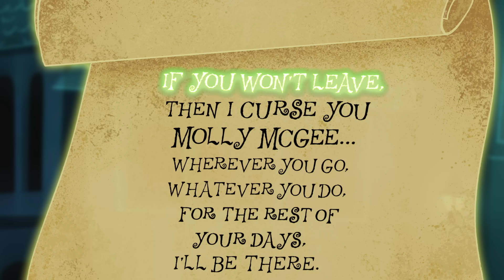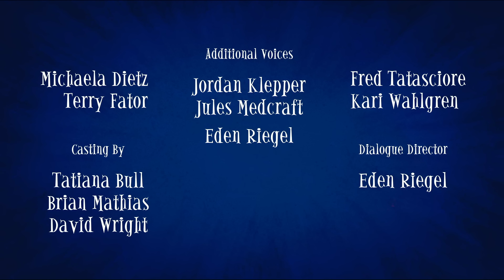The Curse | S1 E1 | Full Episode | The Ghost and Molly McGee | Disney Channel Animation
The McGees moves into their forever home to find it's already occupied by a ghost named Scratch. Thanks to Scratch and Molly struggles to make a good first impression at school.

Watch The Ghost and Molly McGee on Disney Channel and in DisneyNOW!

The Ghost and Molly McGee is the story of a ghost and the girl who brings him back to life…figuratively. When a cantankerous ghost named Scratch places a curse on exuberant tween Molly McGee, it backfires and leaves him forever cursed to be in Molly's presence. Now he’s forced to go everywhere Molly goes and do everything Molly does… which, in Molly’s eyes, makes him her best friend! As Molly drags reluctant Scratch along on all her misadventures, a funny thing happens: Scratch comes to like Molly and an unlikely friendship blossoms.